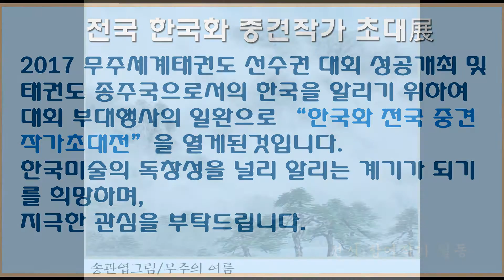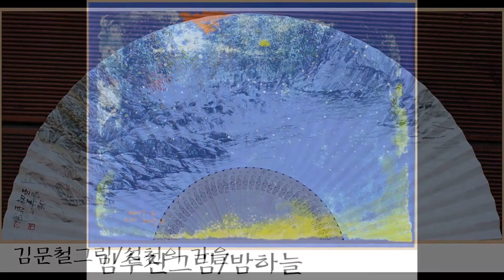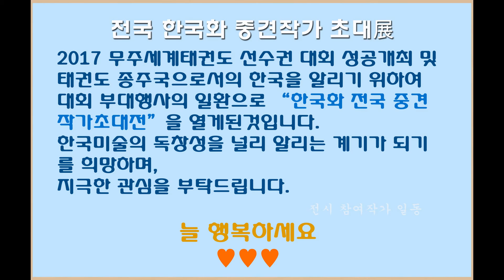전국 한국화 중견작가 초대전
장소 : 전북 무주 태권도원 푸드빌리지 내
기간 : 2017년 6월 24일(토) ~  6월 30일(금)

멋진홈